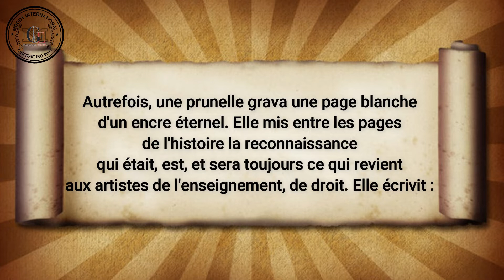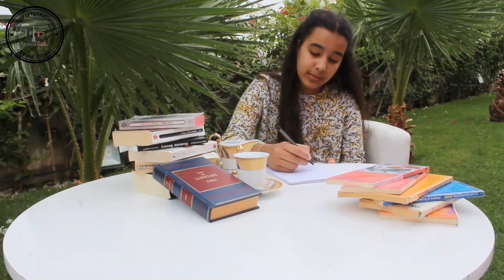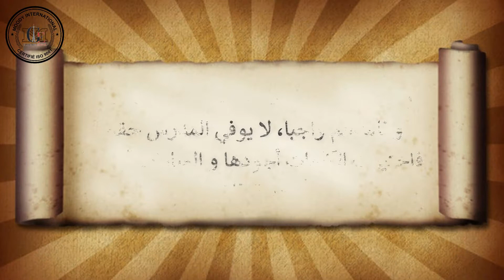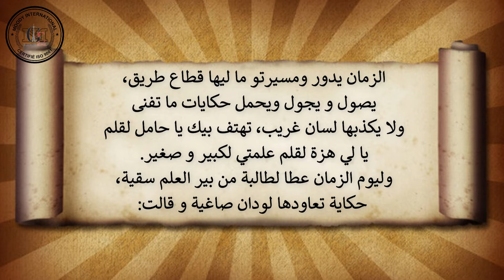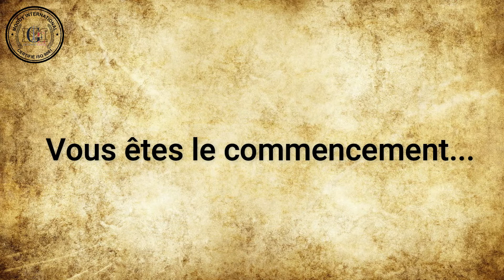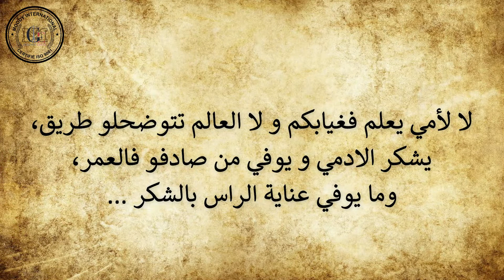L' école au rythme des mots - والأستاذ ضيف الأنغام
L' école au rythme des mots
والأستاذ ضيف الأنغام.